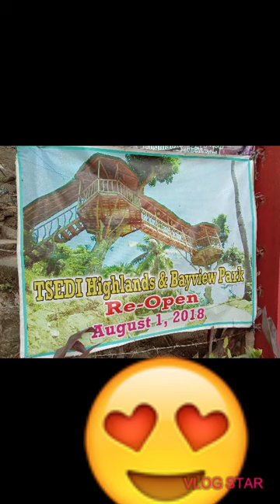TSEDI highlands @ bayview park